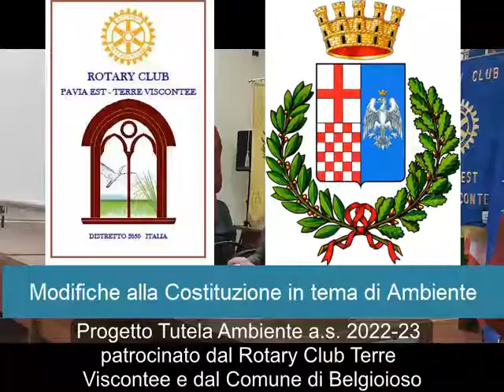Modifiche alla Costituzione in tema di ambiente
Secondo incontro del Progetto Tutela dell’ambiente, patrocinato dal Rotary Club Terre Viscontee e dal Comune di Belgioioso, con gli alunni delle classi prime secondaria di primo grado dell'Istituto Comprensivo di Belgioioso a.s. 2022-23
Relatrice: avvocato Silvia Farinotti, foro di Pavia
Sono intervenuti anche:
Alcandro Paris, referente progetti scolastici Rotary Club Pavia Est Terre Viscontee
e Luigi Gaudio, Dirigente Scolastico Istituto Comprensivo di Belgioioso